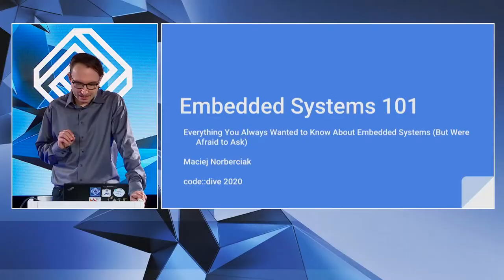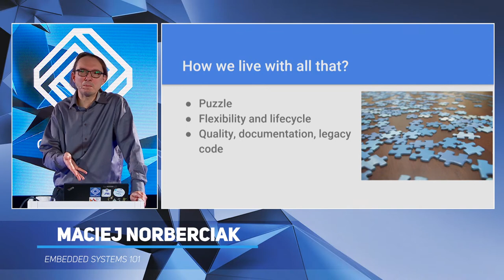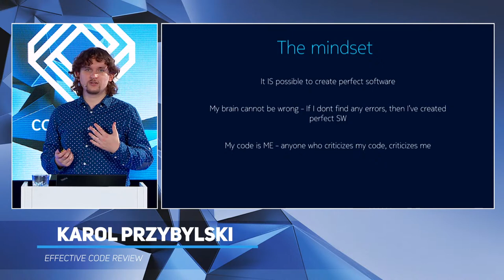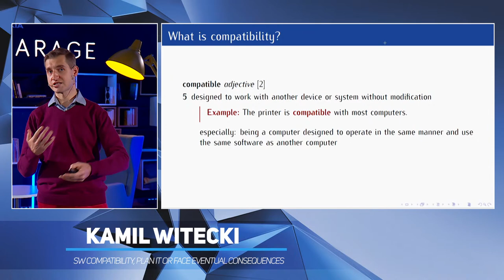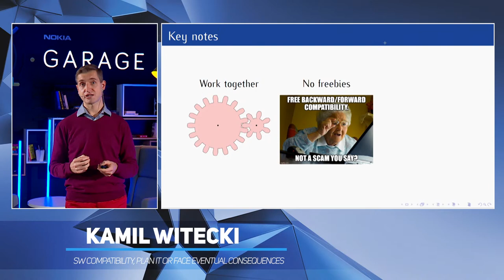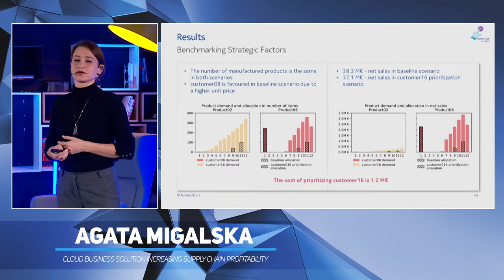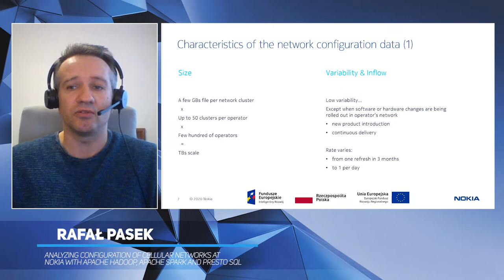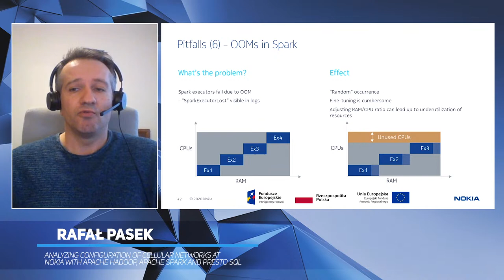code::dive 2020 stream, stage 2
0:04:58 Rafał Motriuk introduces Taras Lukaniuk (Nokia Wrocław TC Head)
0:05:56 Opening by Taras Lukaniuk (Nokia Wrocław TC Head)
0:19:59 Rafał Motriuk introduces Maciej Norberciak
0:20:46 “Embedded Systems 101” by Maciej Norberciak
1:34:35 Rafał Motriuk introduces Karol Przybylski
1:35:18 “Effective Code Review” by Karol Przybylski
2:49:36 Rafał Motriuk introduces Kamil Witecki
2:50:19 “SW compatibility, plan it or face eventual consequences” by Kamil Witecki
4:04:11 Rafał Motriuk introduces Agata Migalska
4:05:10 “Cloud business solution increasing profitability of supply chain” by Agata Migalska
5:19:11 Rafał Motriuk introduces Rafał Pasek
5:19:54 “Analyzing Configuration of Cellular Networks at Nokia with Apache Hadoop, Apache SPARK and Presto SQL” by Rafał Pasek
6:16:55 Closing by Rafał Motriuk

Note that there should be a sixth lecture: “Using Deep Learning to hunt Optical Counterparts to Gravitational Wave events” by Adam Zadrożny. However, sadly, health issues prevented Adam from delivering the talk.